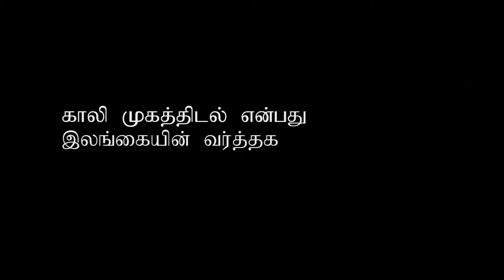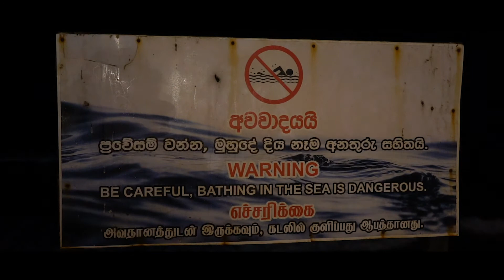Christeena’s Diary | Galle face | Srilanka | Travel Vlog | Page 1 | Salt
“Wherever you go, go with all your heart.” 🧭⏳🧳 Welcome To Christeena's Diary Vlog #1

Galle Face Green (Galle Face Beach) thus attracts a large number of people, especially during the evening, although it is rarely empty, even in the afternoon when there is very little shelter from the scorching sun. ☀️ i Love to see Happy faces and colourful families around this heart of the city Galleface

I Love TO Explore The World And Share With You All 😘 Enjoy ☺️

Another Work From Salt 🧂 Show-some Love ❤️ And Support 😍